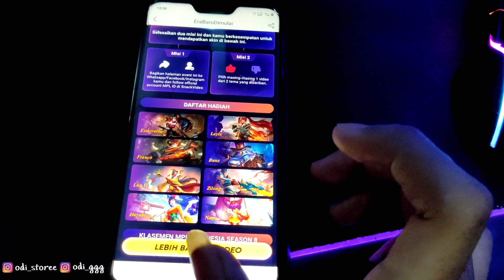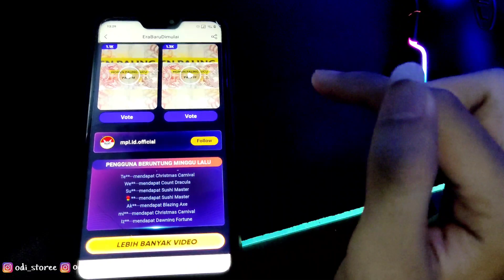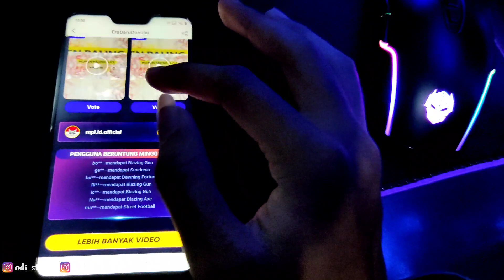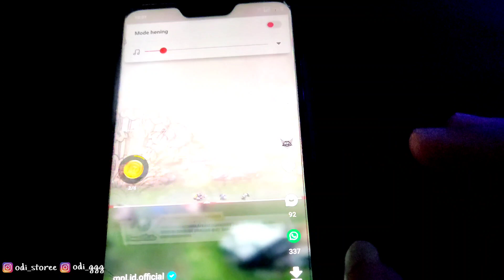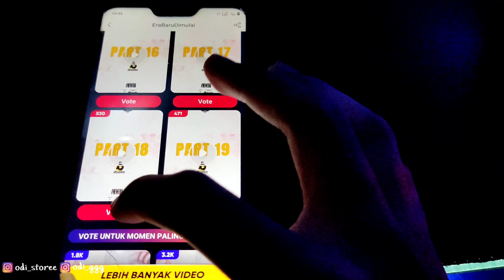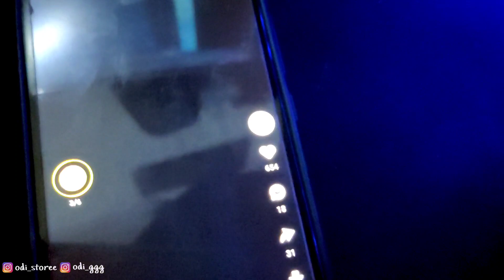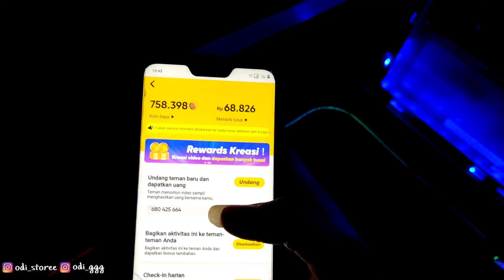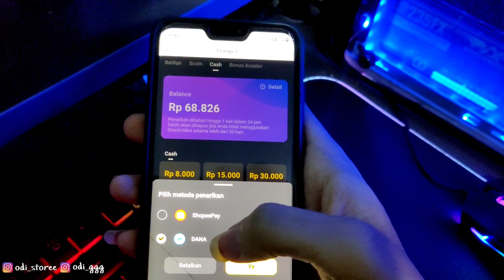VOTE DAPAT SKIN + DIAMOND SETIAP MINGGU EVENT TERSEMBUNYI GRATIS MOBILE LEGENDS TERBARU 2021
SELAIN SKIN, KALIAN BISA DAPAT DIAMOND/PENGHASILAN 57RIBU

DARI KODE INI 👉 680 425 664

ORDER LANGSUNG WHATSAPP SAJA👇

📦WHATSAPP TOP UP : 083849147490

🧩@Instagram pribadi @odi_ggg